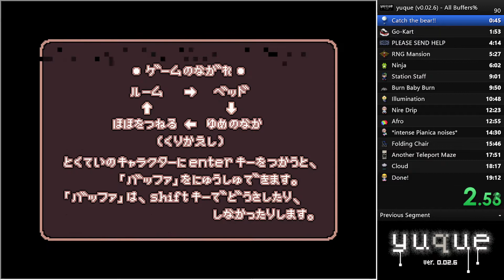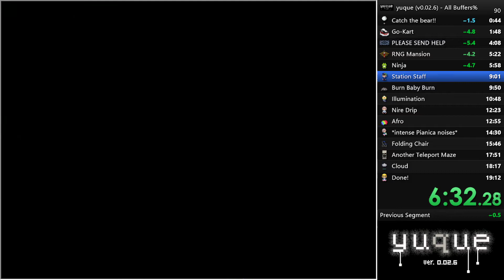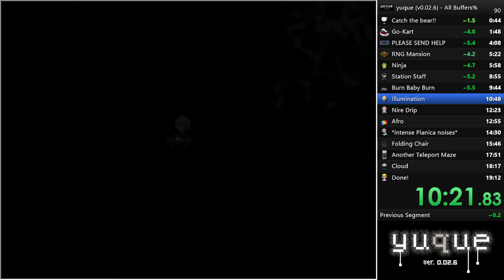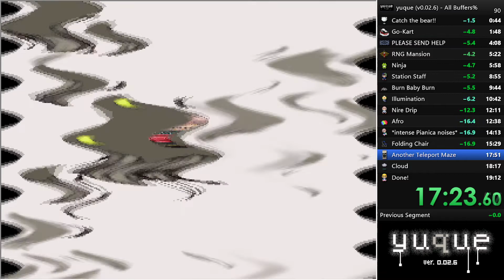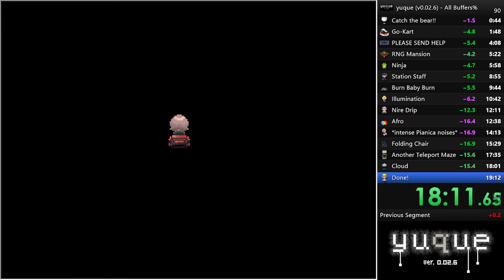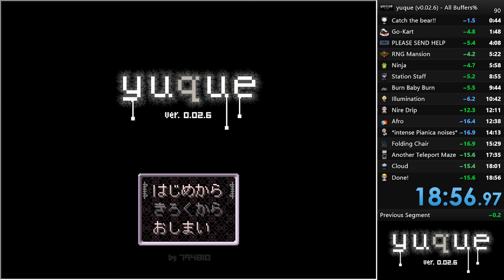Yuque v0.02.6 Speedrun: All Buffers% in 18:56.97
COMMENTATED VERSION:
(Run starts at 00:07)
Oh my, another video on my favorite fangame! This time it's a speedrun!

The goal of All Buffers% is to get all the Buffers (Effects) in the game as fast as possible. The timer starts on the first Enter press in the main menu and ends when Enter is pressed to close the last Buffer's textbox.

This is my first sub-19-minute time and this is the first run I'm proud of!
Of course it's not without its flaws, there was a menuing mistake that cost a bit, and sometimes I got stuck on some walls or had suboptimal movement.
My sum of best segments is about 18:45, so that time is definitely possible but I'm not sure about sub-18:30.

I've not seen anyone else attempt to speedrun this game so I guess I'm the world record holder now-

I am open to video recommendations!

Huge thanks to 794810 for making the game and providing a copy of the original v0.02.6 for me to play!

yuque is a Yume Nikki fangame made by 794810. You play as Nire (にれ), a young girl with headphones who doesn't want to go out of her room. As with any traditional fangame, you can only visit the dream world.

[OFFICIAL DOWNLOAD LINKS HAVE BEEN SUSPENDED BY THE AUTHOR UNTIL FURTHER NOTICE]

Chapters :
(00:00) Title screen & Intro
(00:39) Snow World & White Bear
(01:10) FTM1 (Flesh Teleport Maze to Go-Kart)
(01:40) Snow Woods & Go-Kart
(02:07) FTM2 (Flesh Teleport Maze to Cream Cake World)
(02:25) Cream Cake World
(02:57) GTM1 (Gray Tiles Maze Part 1)
(03:26) GTM2 (Gray Tiles Maze Part 2) & Brunette
(04:16) To Mansion
(05:11) Mansion & Karakasa
(05:31) To Ninja
(05:46) Rhombus World & Ninja
(06:22) CTP (Checkered Tiles Path)
(06:52) Subway & Station Staff
(09:03) Apartments
(09:38) Burning Apartments & Ashes
(09:52) NG1 (Neon Graveyard Part 1, in the dark)
(10:32) NG2 (Neon Graveyard Part 2, Illumination)
(10:50) NG3 (Neon Graveyard Part 3, exit)
(11:15) Maze to Pool
(11:46) Pool & Summer Clothes
(12:19) Manhole World & Afro Hair
(12:59) To Flooded Park
(13:47) Flooded Park & Pianica
(14:53) To Desert Festival
(15:10) Desert Festival & Folding Chair
(15:37) To CTM
(17:22) CTM (Concrete Teleport Maze) & Bucket
(17:43) Shoal & Cloud
(18:14) To Junkyard
(18:47) Junkyard & Helmet
(19:04) Run End